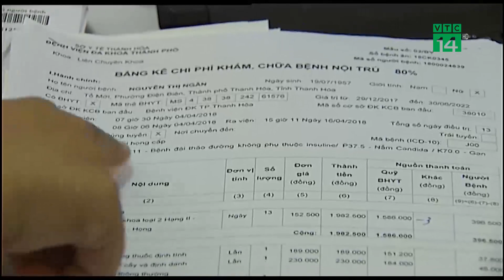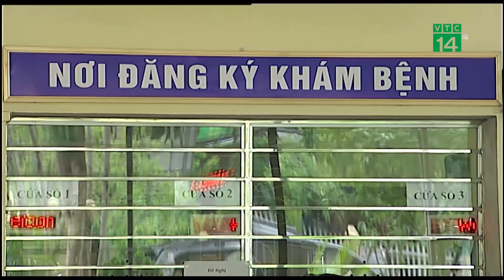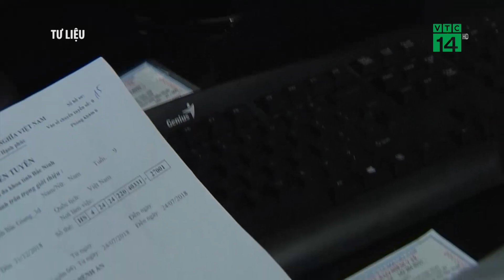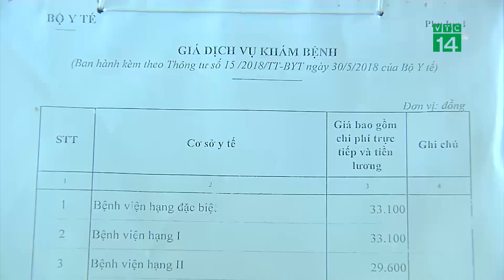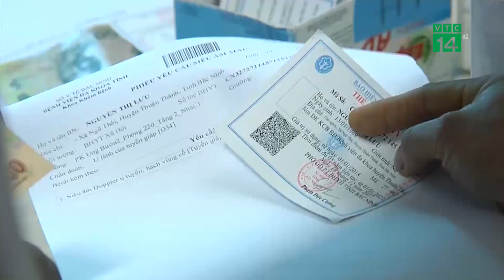Thanh Hóa: Vì sao nhiều năm liền bội chi quỹ BHYT đứng đầu cả nước? | VTC14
VTC14 | Dù chỉ mới có số liệu thống kê 6 tháng đầu năm, nhưng 2018, lại là năm thứ 3 liên tiếp, Thanh Hóa trở thành tỉnh có số bội chi quỹ BHYT đứng thứ 2 cả nước, chỉ sau Nghệ An, với con số lên tới 750 tỷ đồng. Vì sao lại có thực trạng này và đặc biệt, vấn đề bội chi ở Thanh Hóa nói riêng cũng như ở các tỉnh thành khác trên cả nước sẽ ảnh hưởng như thế nào đến quyền lợi của người bệnh